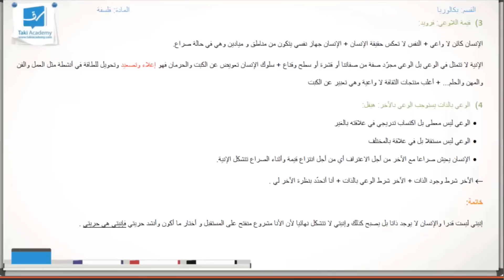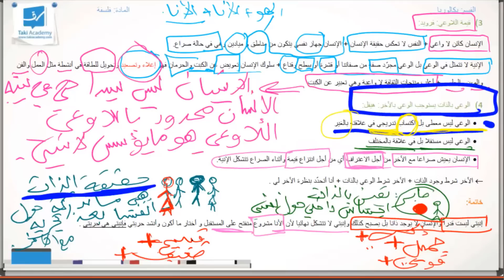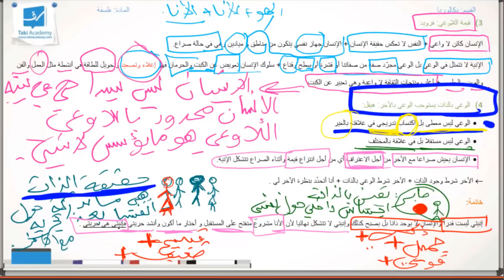🧠 فلسفة | الإنّية و الغيريّة | الوعي بالذات يستوجب الوعي بالأخر | هيغل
تلامذة البكالوريا 🙋‍♂️

حضّرنالكم اليوم مقتطف من حصّة مباشرة لمحور
الإنيّة_و_الغيريّة
الي يفسّرلنا فيها الأستاذ صابر بوزايدة مقولة هيغل :
❞ الوعي بالذات يستوجب الوعي بالأخر❝

تابعو الفيديو للأخير و ماتنساوش تشاركوه مع زملائكم  😃
 مشاهدة طيبة للجميع و بالتوفيق إن شاء الله 😊
و إذا عجبك المحتوى و تحب تشترك في منصّة Takiacademy
سجّل الآن في الموقع:
واتّصل بنا على الأرقام التالية:
☎ | 𝟕𝟑.𝟖𝟑𝟐.𝟎𝟎𝟎
📞 | 𝟐𝟑.𝟑𝟗𝟎.𝟐𝟒𝟖
📞 | 𝟐𝟗.𝟖𝟔𝟐.𝟏𝟏𝟗
ومرحبا بكم في 📍مقراتنا :
المركز_العمراني_الشّمالي
تقي أكاديمي ... تهنّى على قرايتك 💙